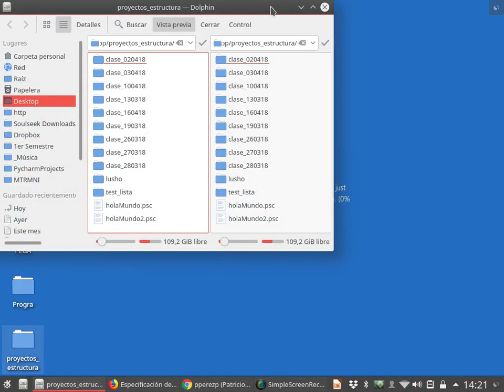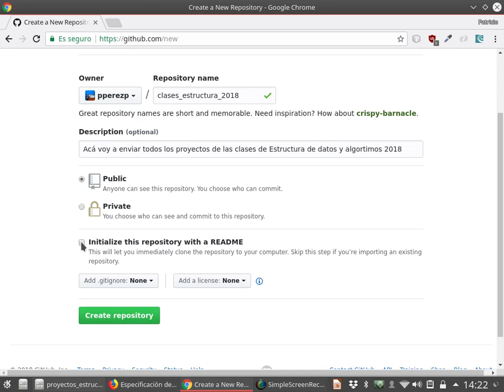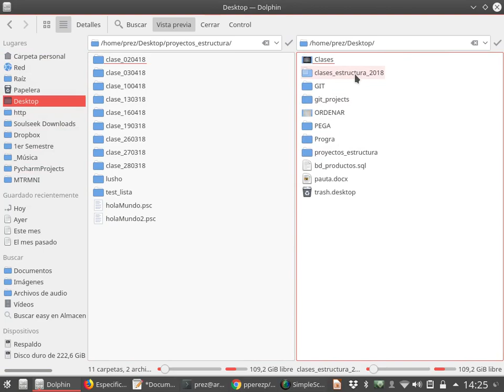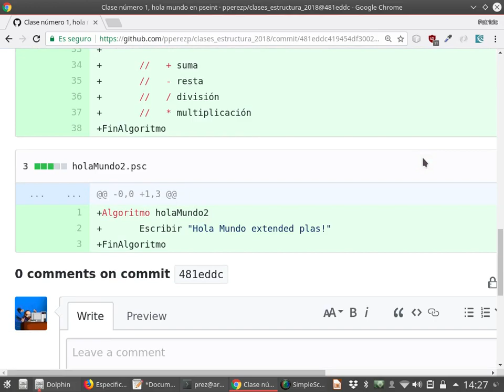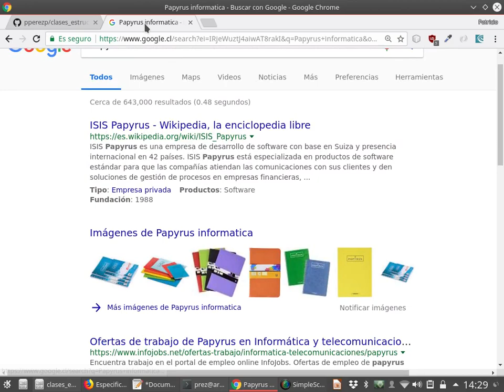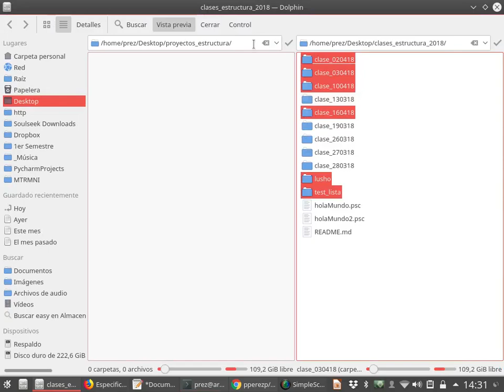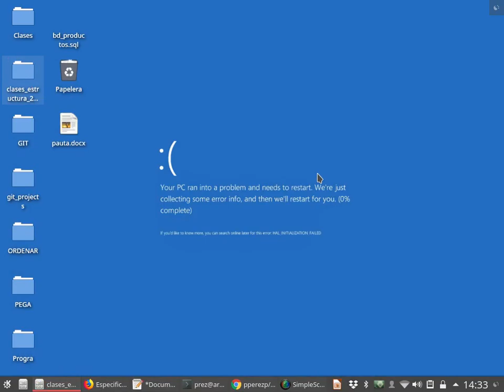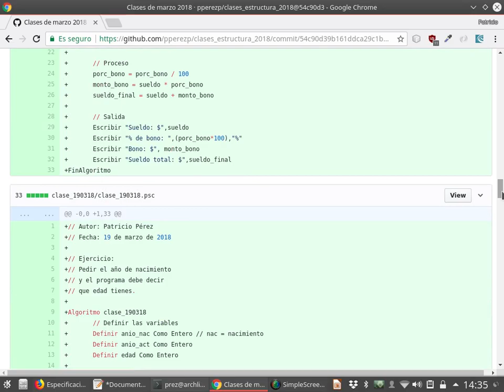Git- Github Demo (add, commit, push)